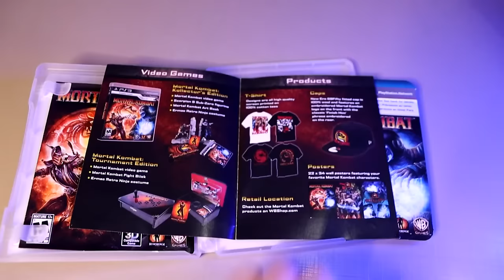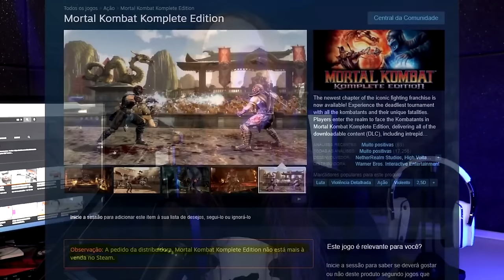ESTE FOI O MELHOR MORTAL KOMBAT JÁ FEITO! MAS FOI BOICOTADO...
Este vídeo foi feito em 2022 e o antigo canal que tinha ele está sofrendo alterações, como encaixa perfeitamente com tema de um canal de luta, segue aqui o reupload do vídeo S2

💡 USE MEU CÓDIGO DE APOIADOR SE JOGAR PELA EPIC GAMES: DARKMELOCOTON